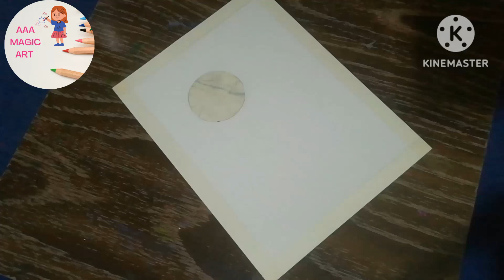Black & White/Easy acrylic landscape painting step by step for......@aaamagicart4853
Asalamualaikum I'm Tahira Shahid. In this video I used acrylic paints to paint a black and white landscape. Acrylic painting step by step for biggners nature painting @aaamagicart4853